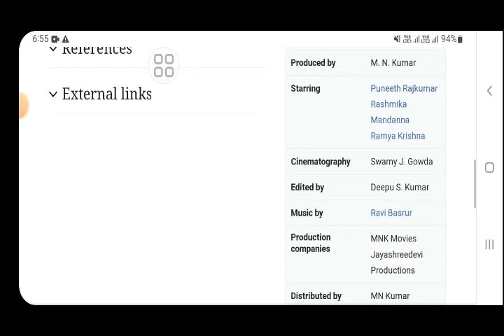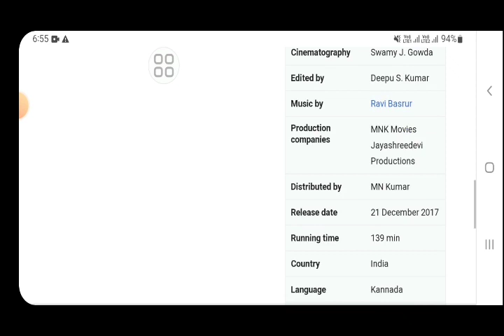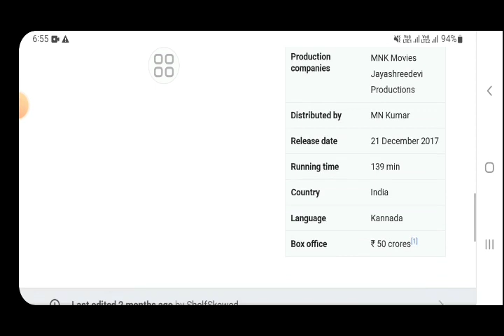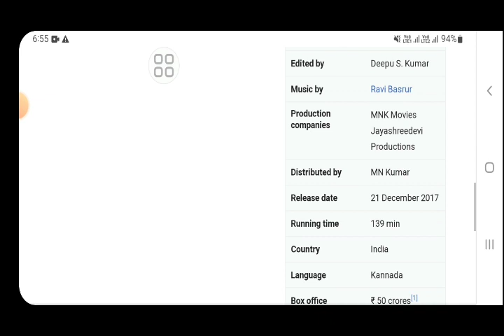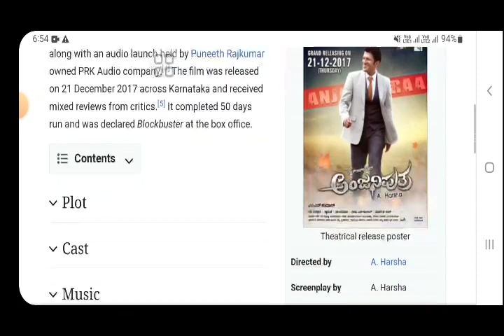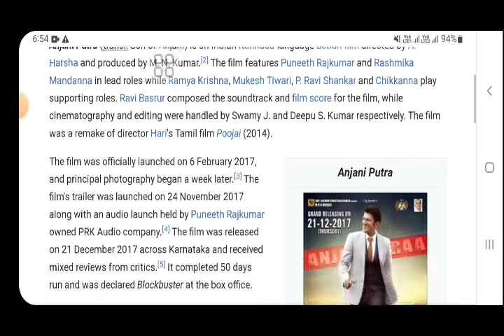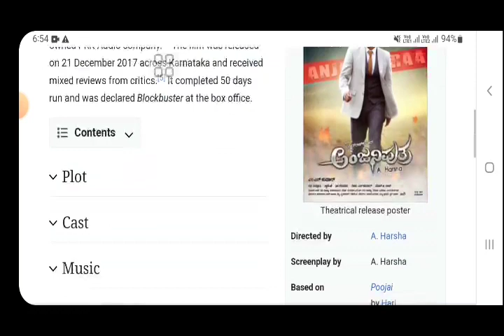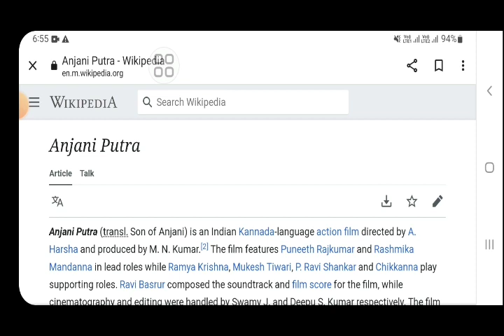Anjani Putra puneeth rajkumar movie hindi fact |rashmika mandhana |south indian movies |explained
In this video we will tell you about fact and review of movie anjani putra